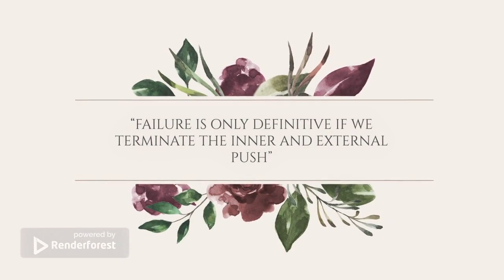Critical Introspection… quotes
Critical Introspection by A.SIDAT.